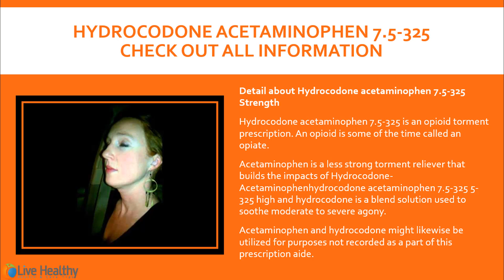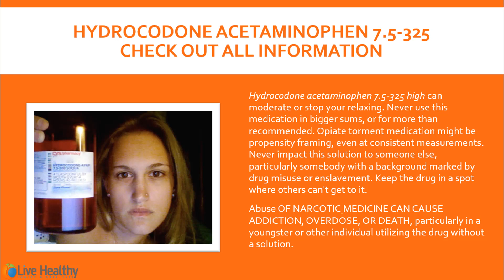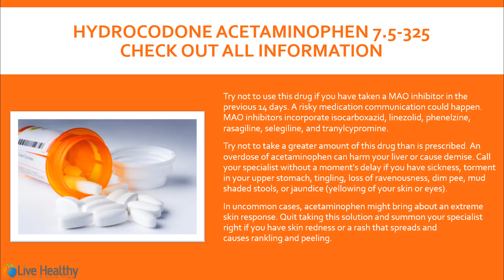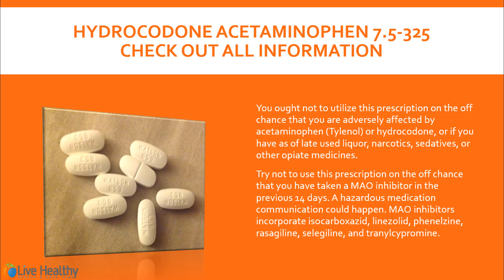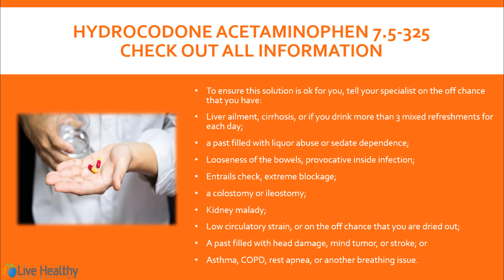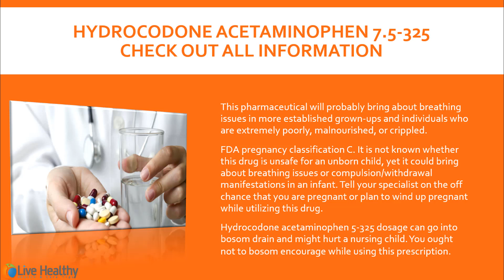Hydrocodone Acetaminophen 7 5 325 Check Out All Information